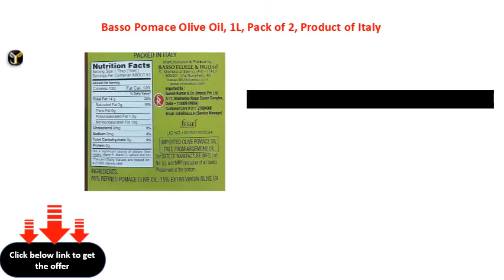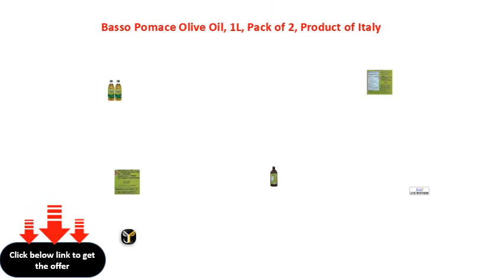Basso Pomace Olive Oil, 1L, Pack of 2, Product of Italy